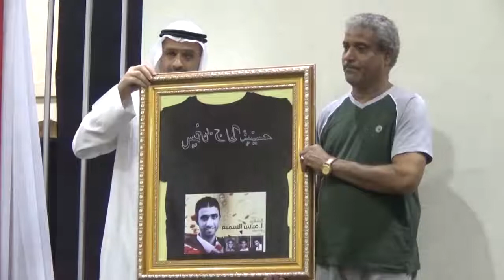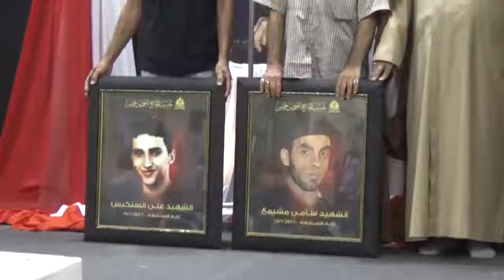السنابس | تكريم عوائل شهداء الاعدام وعائلة الشهيد محمد سهوان في حفل تابينه